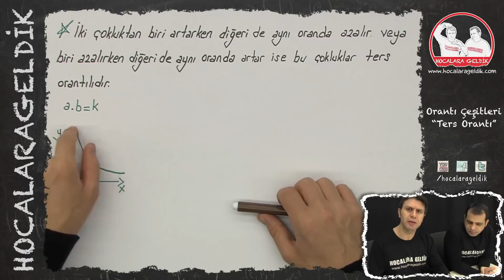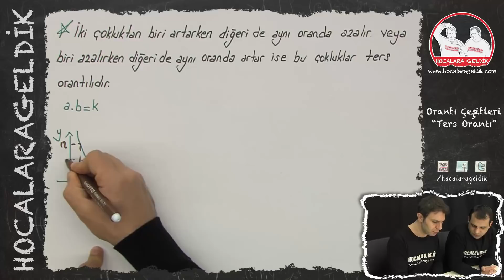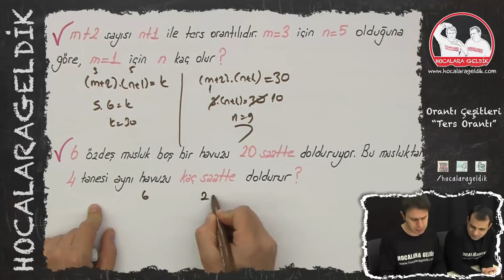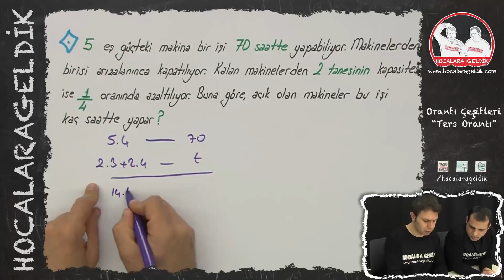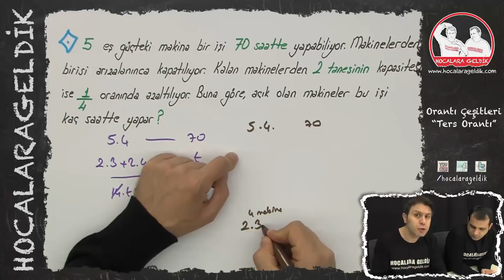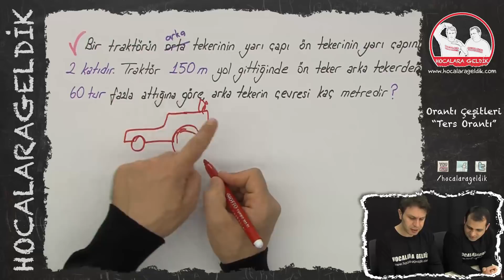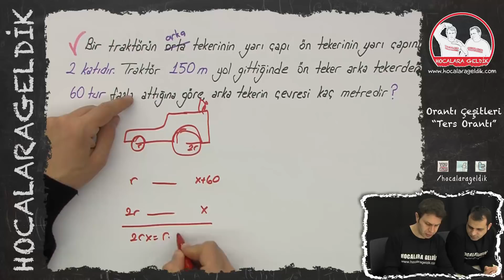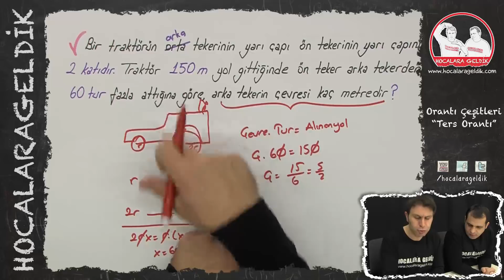Orantı Çeşitleri - Ters Orantı | Matematik | Hocalara Geldik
9. SINIF Matematik - YGS
Matematikte doğru orantıdan çok ters orantı problemleriyle karşılaşıyoruz. Peki ters orantı tam olarak ne demek ve sizler bu problemleri nasıl çözeceksiniz? Hocalarımız sizin için anlatıyor...